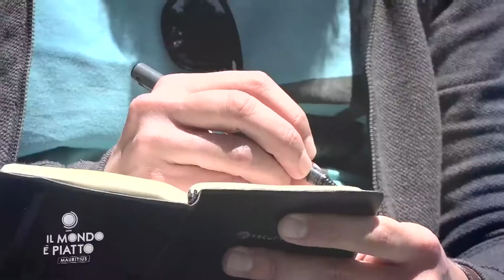Il mondo è piatto Mauritius ShowReel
L’inaugurazione del format "Il Mondo è Piatto" è dedicato ad uno dei prodotti emblema di Mauritius, la vaniglia. L’isola compare nel bel mezzo dell'Oceano Indiano: insieme al Madagascar e all’Ile de la Reunion, definisce l’asse delle isole della vaniglia, una pianta diffusissima con le sue fortissime note aromatiche e la fama di potente afrodisiaco naturale.
Partendo dal sud del paese si incontrano i profumi delle diverse piantagioni che da secoli colorano il paesaggio e danno lavoro ai mauriziani. Utilizzata nella maggioranza delle ricette locali, per conoscerla più a fondo abbiamo visitato l’importante piantagione di Saint Aubin, scoprendo anche il suo utilizzo in cucina con un pranzo nel ristorante della casa coloniale attigua, dove il piatto principe è il vanilla chicken. Ma la vaniglia è anche spettacolo per gli occhi perché prima di produrre il goloso baccello che aromatizza dolci e ricette, è una splendida orchidea gialla che decora le antiche case in cui da sempre è coltivata.